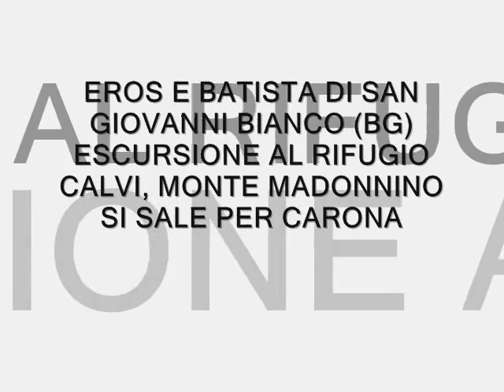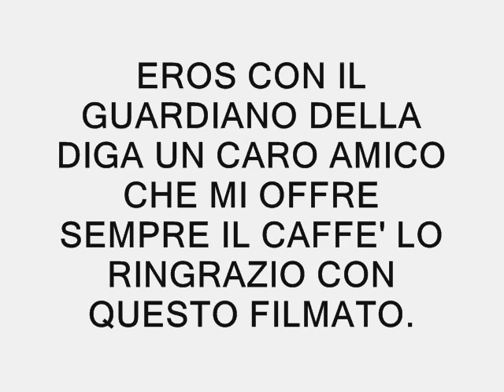RIFUGIO F.LL CALVI, MONTE MADONNINO (CARONA) ESCURSIONE DI EROS E BATISTA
ESCURSIONE FATTA DA EROS SANDRI DETTO IL RAMBO,L'INDIANO,SANDOKAN,RINO (sta per renegade) E BATISTA.
DOVETE ANDARCI IN MONTAGNA SI RESPIRA ARIA BUONA E SI VEDONO MERAVIGLIE CHE CI OFFRE LA NATURA TRA FIORI, LAGHI, MONTI... MA MI RACCOMANDO LA DOVETE ANCHE RISPETTARLA.
SCALARE UNA MONTAGNA SI DEVE USARE LA TESTA E SAPERE QUELLO CHE SI STA FACENDO NON DOVETE IMPROVVISARVI ESPERTI ESCURSIONISTI MA PRIMA DI TUTTO SE NON SIETE MAI ANDATI IN MONTAGNA PORTARE CON SE CARTINE CHE SEGNALANO I SENTIERI, ANDARE ASSIEME A PERSONE ESPERTE, CHIEDERE NEI RIFUGI DELLE INFORMAZIONI PER SAPER SCALARE QUEL TIPO DI VETTA.
IL BELLO DELLA MONTAGNA E' PER VEDERE QUALCOSA DI BELLO SI DEVE FAR FATICA E LA MONTAGNA E' PROPRIO QUELLA COSA CHE PRIMA TI IMPONE DI FAR FATICA E POI TI OFFRE IL PARADISO.